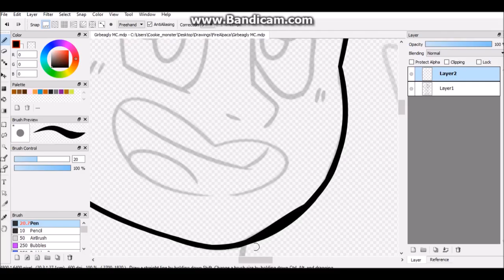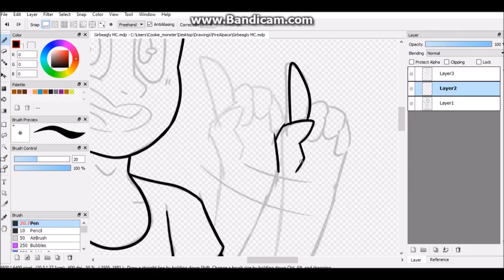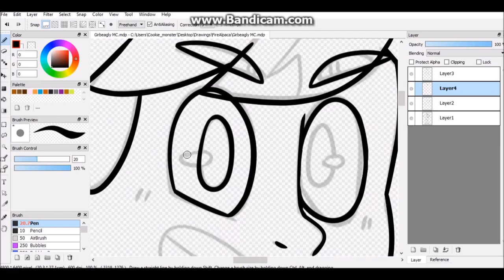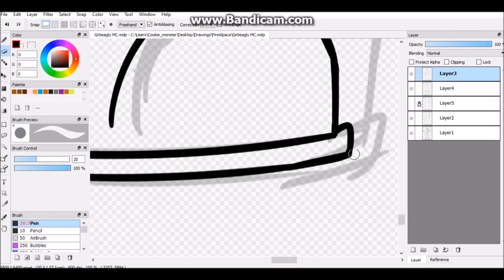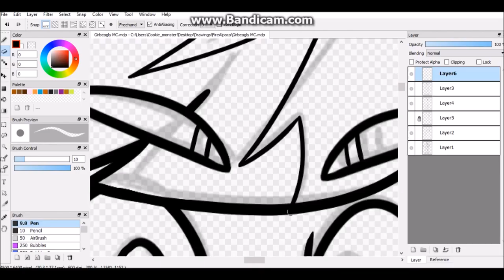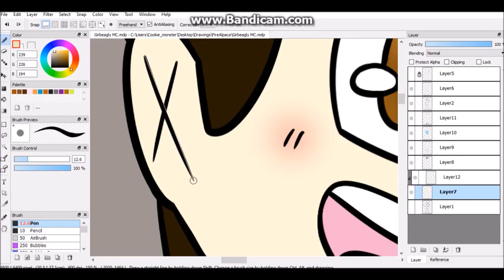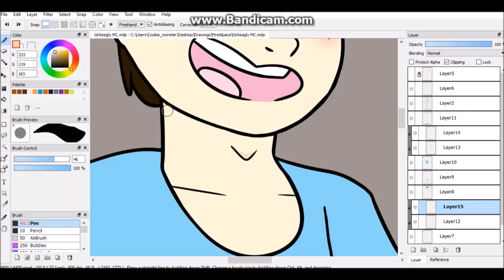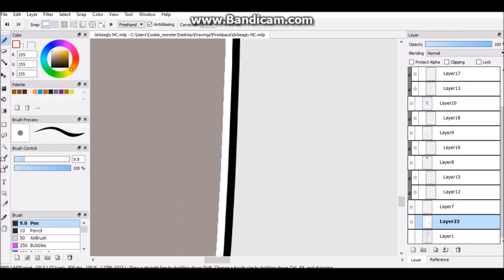Girbeagly ~ Speedpaint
Happy belated Easter!

Well, it's been some time since my last speedpaint, but I'm back with some new fan art! Today, we have some art of the most famous Minecraft channel ever, Girbeagly!

Song: Shaken Soda - The Hipsta